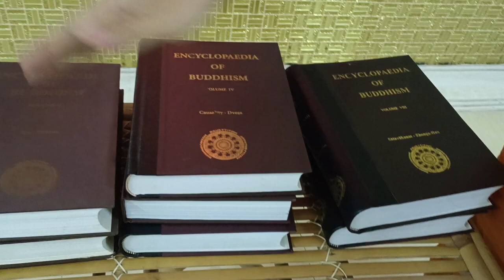Cập nhật tiến độ dịch thuật và quỹ hoằng pháp